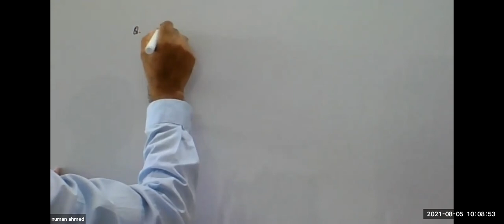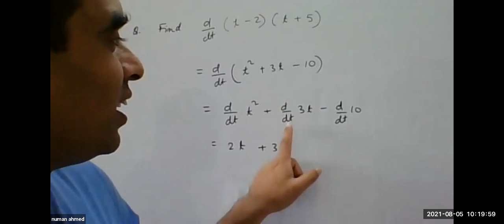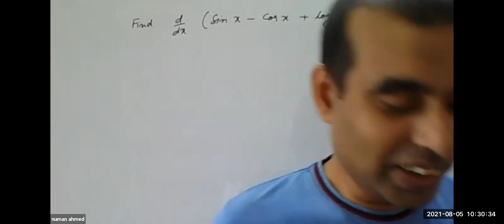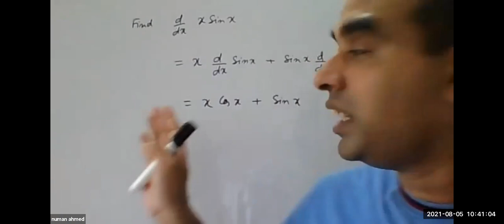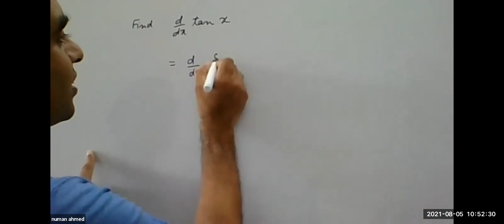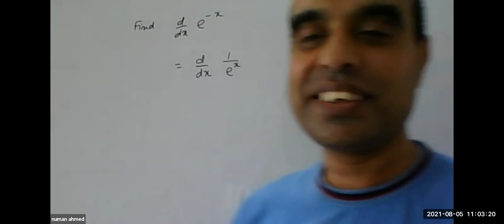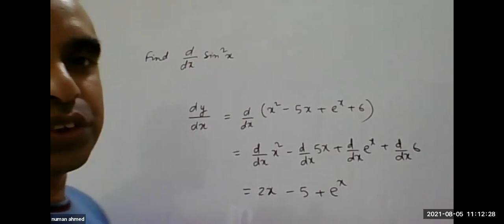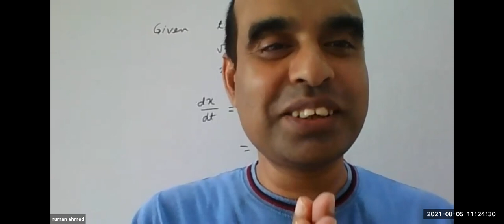CPSP and USTM Batch | 05.08.2021 | Physics Class Conducted By Numan Ahmed